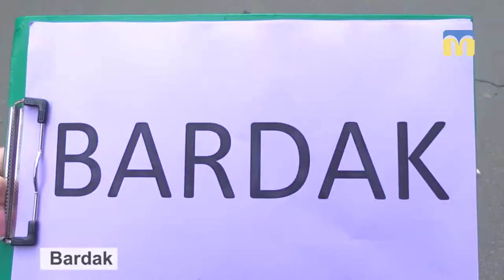30.10.2018. Новий день. Рубрика «Слово дня»: BARDAK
Разом з миколаївцями продовжуємо вивчати мови національних меншин нашої області.
А ви знаєте, що у перекладі з турецької означає «BARDAK»?
Дізнайтеся із рубрики «Слово дня».